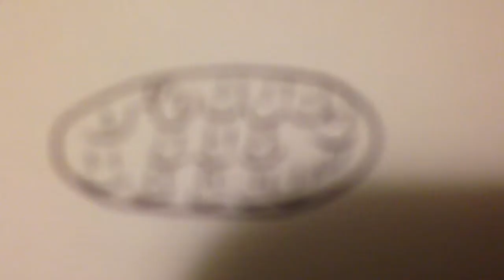Black and white pictures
Just random black and white pics